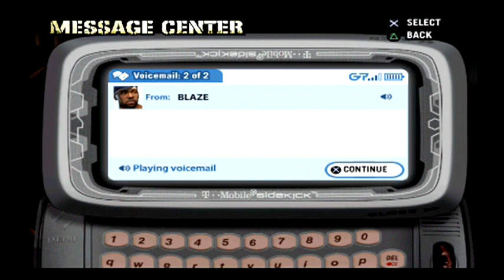Def Jam Fight For NY - Spider's Story Part 1